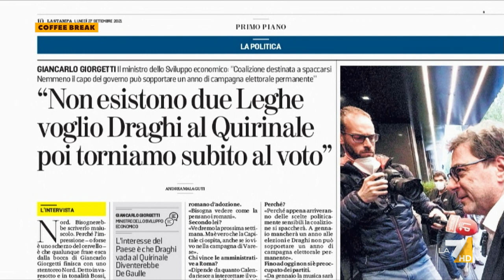Annalisa Chirico commenta le parole di Giorgetti: "La Lega vorrebbe Draghi al Quirinale"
Annalisa Chirico commenta l'intervista rilasciata dal Ministro Giorgetti (Lega) sui principali temi dell'attualità politica